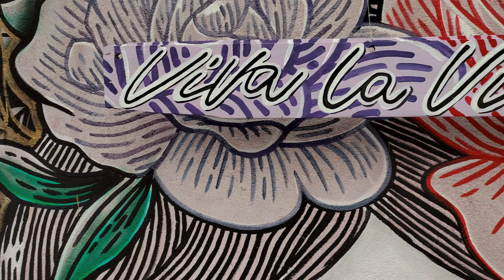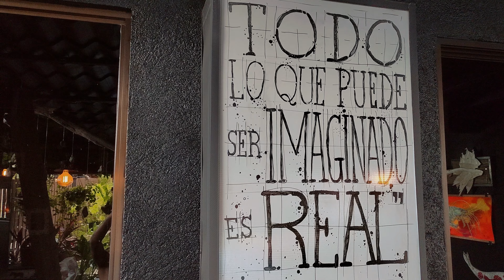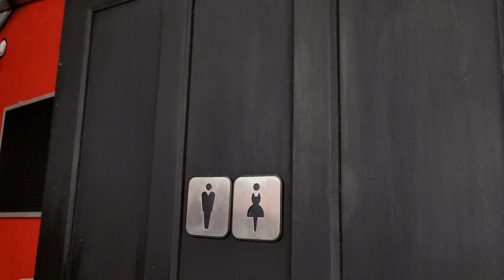GRACIAS COSTA RICA, la huella artística más grande que dejamos en Costa Rica.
En este capitulo nos despedimos de Costa Rica, del que fue nuestro estudio artístico por 3 años, hablaremos también en lo que se ha convertido, como disfrutar de el y en manos de quien quedo. Estamos profundamente agradecidos con ese hermoso país que dejo una huella imborrable, un crecimiento que atesoraremos siempre, gracias Costa Rica que rico fue vivirte, tendremos unos lindos recuerdos que nunca olvidaremos.

Si te gustaría vivir la experiencia en Casa Mariposa, aquí te dejamos su Instagram.

y si quieres saber mas sobre como alojarte entra en este

gracias por acompañarnos en esta vida.
Atentamente:
Ali and Pablo.

Alida Figueroa.
Pablo Fermin.